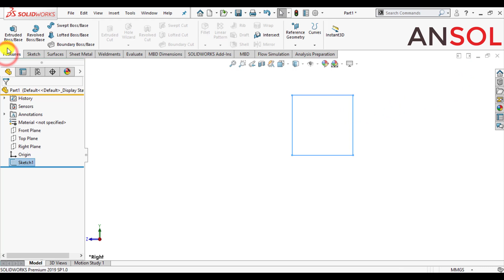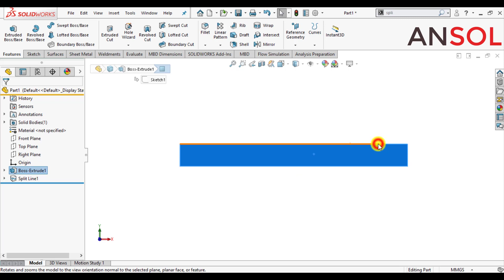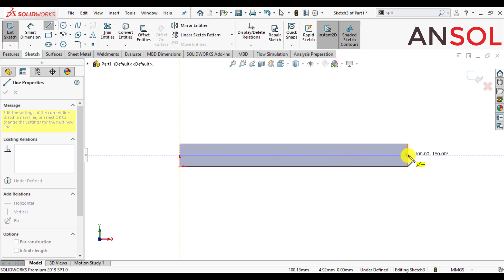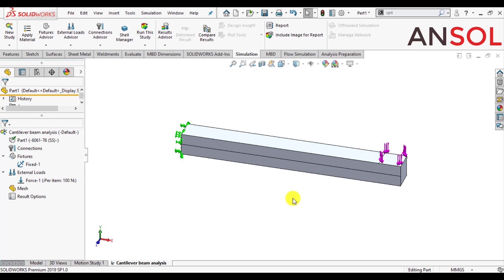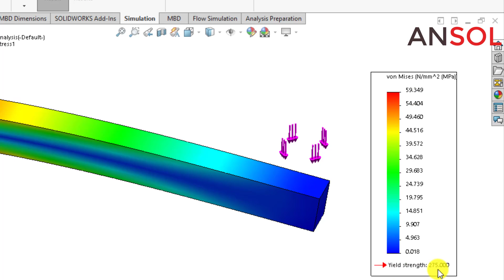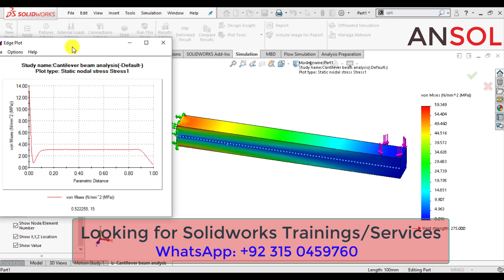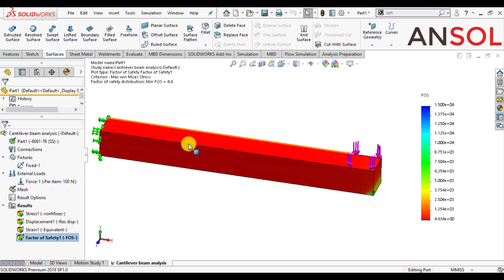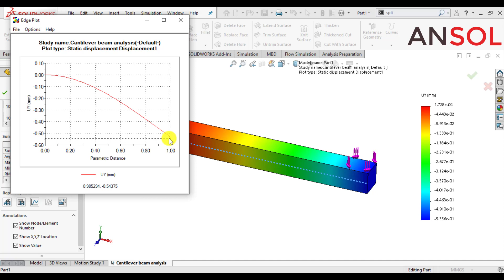Solidworks simulation 145| Using probes to plot stresses on cantilever beam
Static structural analysis of a cantilever beam will performed on soldiworks simulation. Main task is to learn how to
use probes in solidworks simulation. And how to plot stress using probes. Moreover deformation and factor of safety for
cantilever beam will also calculated.

We will also learn how to split beam surfaces using solidworks split line command.